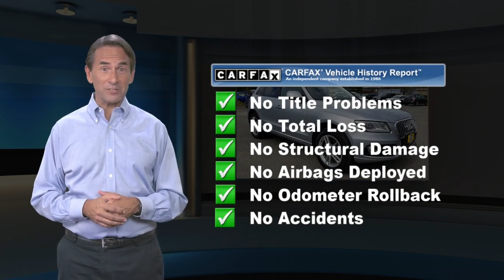Used 2016 Audi Q5 2.0T Premium Plus, Englewood, NJ PAA9881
Townmotors.com

Our 2016 Audi Q5 2.0T quattro Premium Plus is stunning in Florett Silver Metallic. Powered by a TurboCharged 2.0 Liter that offers 220hp that is perfectly matched to an innovative 8 Speed Automatic transmission. This All Wheel Drive helps you attain near 28mpg on the open road while enjoying the sure-footed confidence and impressive acceleration that will make your pulse race! Our Q5 Premium Plus has a sleek profile that is accented by the panoramic sunroof.Inside our Premium Plus, it feels roomy whether you're seated in the front or in the rear seats that slide and recline for convenience and comfort. Supple leather heated seats, backup camera, tri-zone climate control, automatic headlights, and automatic wipers are just a few of the amenities that have you feeling pampered all the way to your destination. Enjoy the convenience of a dash-mounted Multi-Media interface, Bluetooth, navigation, and a 10-speaker sound system with CD/MP3 player, auxiliary audio jack and available satellite radio as you cruise down the road in this stellar SUV.Our Audi Q5 is filled with advanced safety features to keep you safe from harm as well. German luxury and quality are so evident we are positive you'll wake up excited about driving! Home of the best deals.

[RLVID:6112:c59f32dbcd6585c9:cee306b94b1a79e5:1]